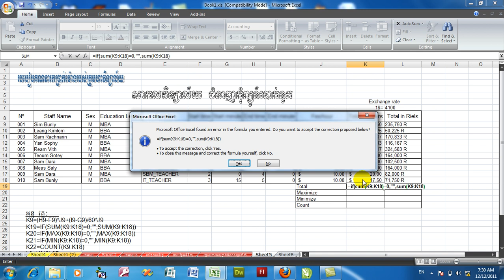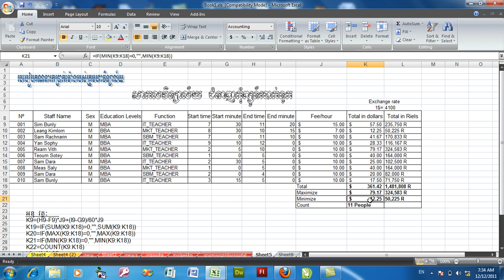how to calculate salary teacher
how to calculate salary teacherBasic Networking, Adobe Illustrator, Adobe InDesign, Server 2008 R2
Computer Repair, Update Computer Repair, Microsoft Outlook, CorelDraw
MDaemon, Exchange 2007+2010, Linux Ubuntu, AutoCAD 2D&3D, MikroTik
Hacking, Finger Print, CCNA V5 1, 2, 3, 4
Windows Network, Linux Network, CISCO, Security, Management, HTML,
CSS, Java Script, JQuery, AJAX, MySQL, PHP, ASP.Net, Flash, DreamWaver,
BlogSpot, Joomla, WordPress, Website Designing, BootStrap, CakePHP,
Yii Framework, Access Programming, C Programing, C++, C#, VB.Net,
SQL Sever, Oracle, Java Programming, PhotoShop, illustrator, InDesign,
CorelDraw, Premiere, After Effect, Sony Vegas, AutoCAD, 3D Studio Max,
Maya, Video Editor, Word 2013, Word 2007, Word 2003, Excel 2013, Excel 2007,
Power Point 2013, Power Point 2007, Windows XP2, Windows 7, Windows 8,
Computer Repair, Microsoft Project, Quick Book, PeachTree, SPSS, StaTa, SAS,
General Accounting,
khmer song,khmer movie,khmer news,song khmer,khmer movies,khmer news today,
khmer video,khmer music,ctn cambodia,khmer boxing,music khmer,khmer songs,cambodian people,
khmer song video,boxing khmer,khmer chinese movie,news in cambodia,movies khmer,cambodian music,
khmer cinema,khmer videos,khmer people,khmer movie online,khmer star,khmer rap,funny khmer,khmer online radio,
watch khmer movies online,mv khmer,music khmer 2015,khmer music 2015,khmer mv,sunday khmer,
khmer vcd,song karaoke khmer,khmer song town,thai drama movie,khem khmer 2015,khemarak sereymon song,
sunday khmer,karaoke khmer,listen khmer music online,mv khmer,comedy khmer,khmer funny video,